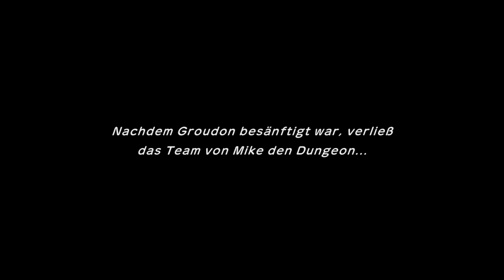Das Ende der Welt!? | Pokémon Mystery Dungeon Retterteam DX #20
Wir besiegen Groudon... doch löst das wirklich unsere Probleme?

 🎮Spiel: Pokémon Mystery Dungeon Retterteam DX
⌨Plattform: Switch
 ❔Genre: Rogue-like, Dungeoncrawler